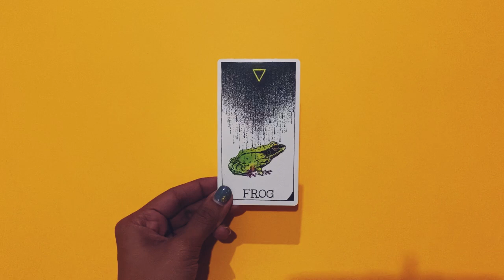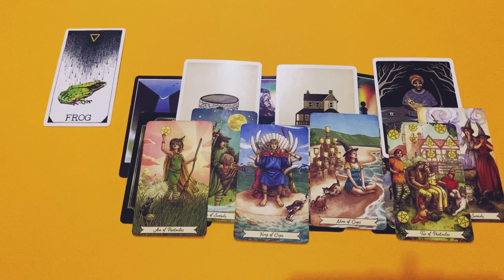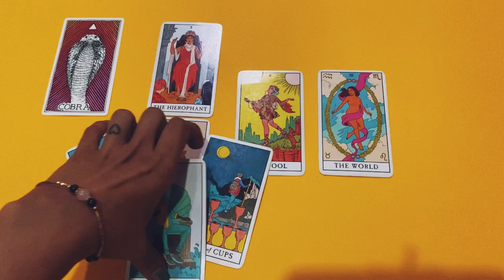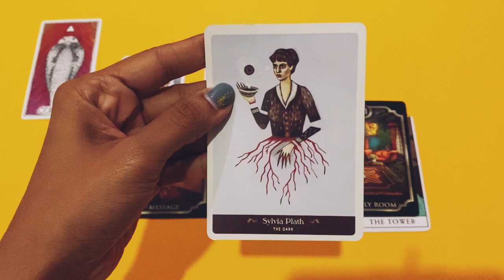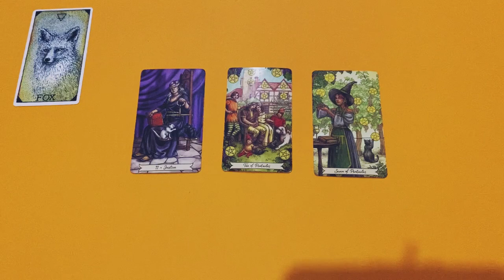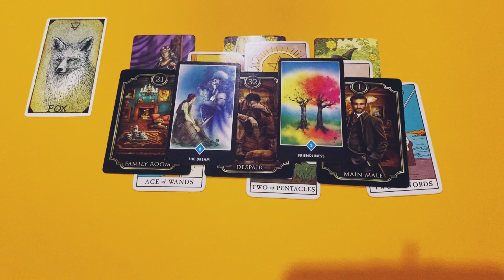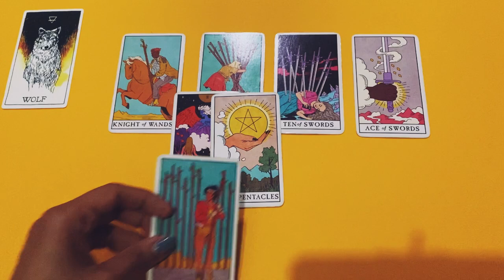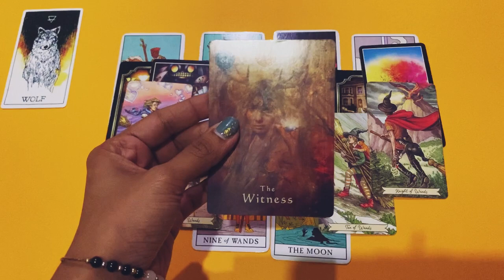⁉️Pick A Card⁉️What’s the RANDOM MESSAGE that you need to know now⁉️⚡️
Welcome to today’s reading on the random message that you need to know now⁉️✨Thank you for all your likes, comments and subscribes. You guys are amazing! ✨🌈🙏🏻

Timestamps📌
Frog • 00:50
Cobra • 18:10
Fox • 33:10
Wolf • 53:56

Facebook • Ra Tarot Reading ~ Page: Channeled by Ra

Be blessed 💋